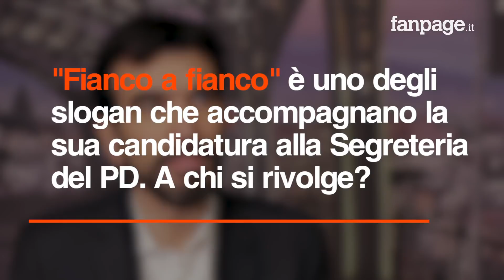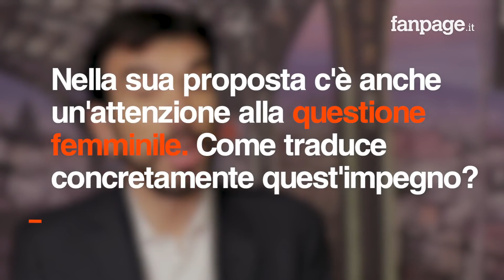Maurizio Martina: "Il Pd deve aprirsi e riconquistare gli elettori traditi dal M5s"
Maurizio Martina, candidato alla segreteria del Partito Democratico, spiega in un’intervista a Fanpage.it qual è la sua ricetta per il partito: “Il Pd deve aprirsi, tornare a essere un soggetto attivo nelle relazioni con la società italiana. A me interessa recuperare il rapporto con tanti elettori che il 4 marzo non ci hanno votato, so che ci sono tanti elettori 5 Stelle che hanno dato il loro consenso a quella forza e oggi si sentono completante traditi da quel movimento”. Martina non parla solo del Pd, ma anche della manovra - “scritta sostanzialmente da Bruxelles” - e della questione generazionale e di quella femminile in Italia.